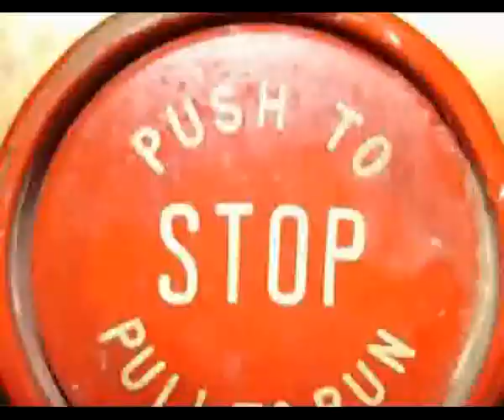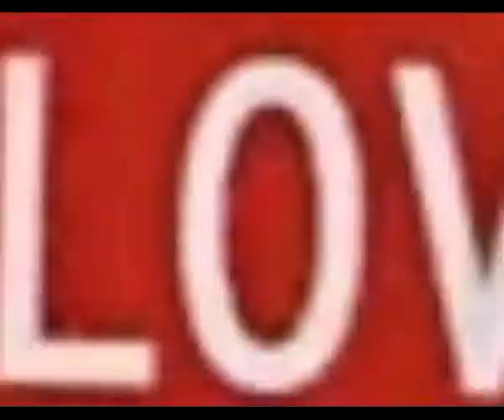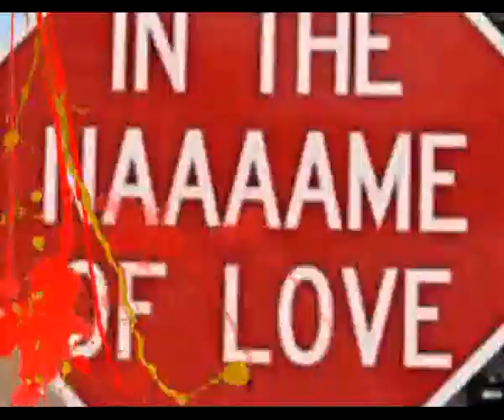Mark Knight & D. Ramirez - Columbian Soul (Original MiX)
Mark Knight & D. Ramirez - Columbian Soul with nice pictures